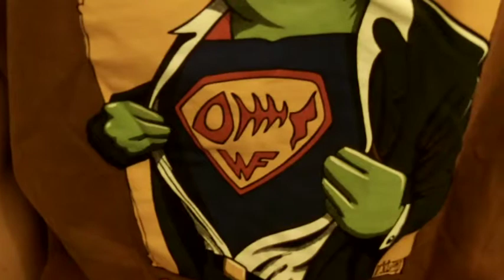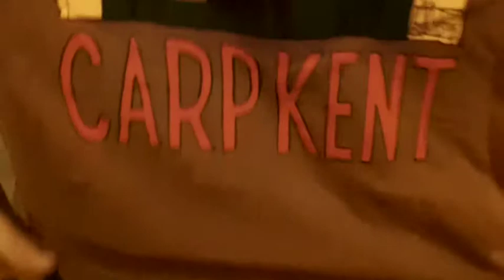Catching up with Aaron Davies - #1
First catchup with Aaron Davies - Ladies Man